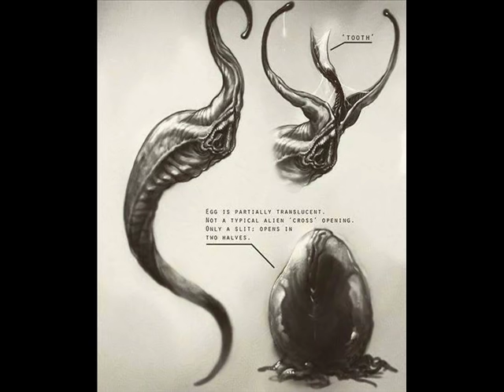OFFICIAL : Alien 5 (Movie) by Neill Blomkamp [Artworks]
Director Neill Blomkamp was working on an Alien movie that starred included Sigourney Weaver. The movie was never produced and 21 Century Fox didn't even know about it